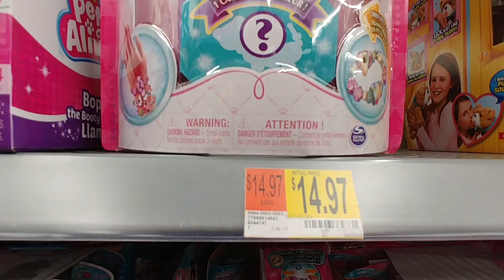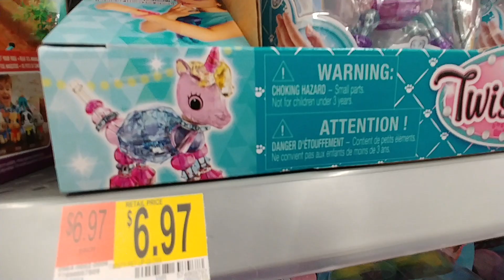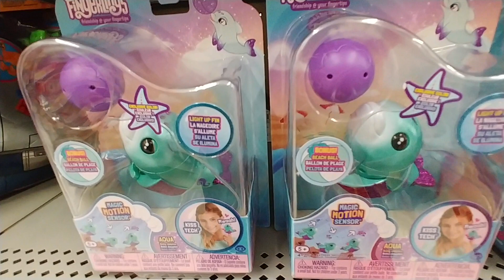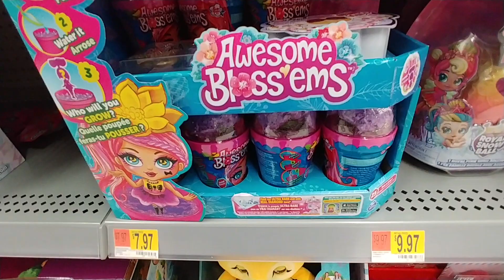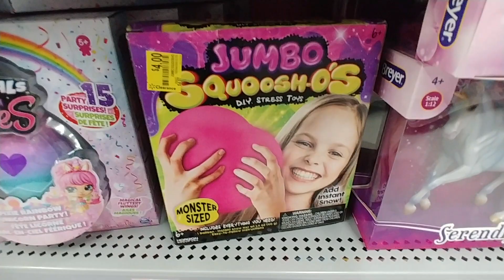More Kid's Toys At Walmart - Aug 2019